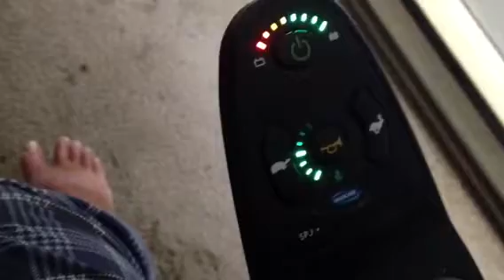TDX XP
recall of joystick invacare